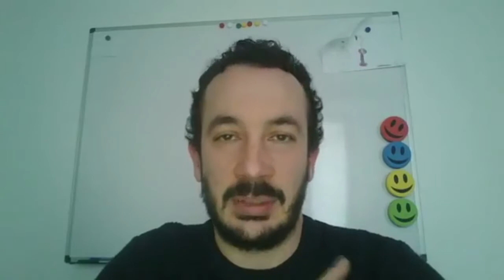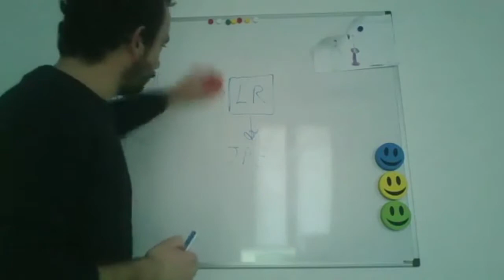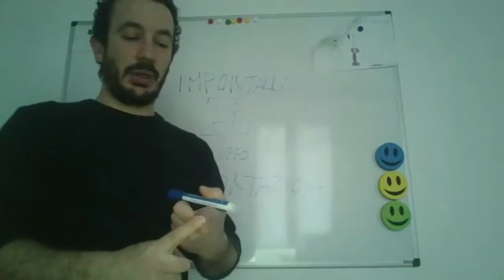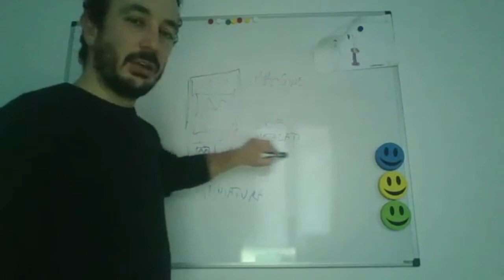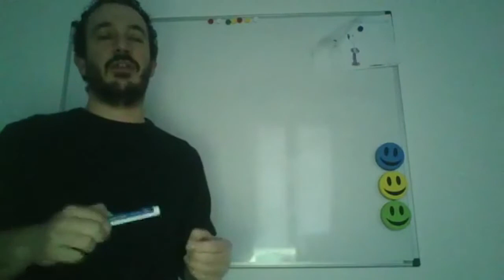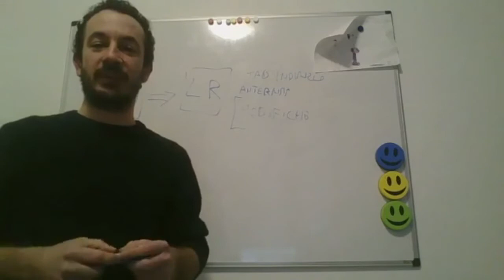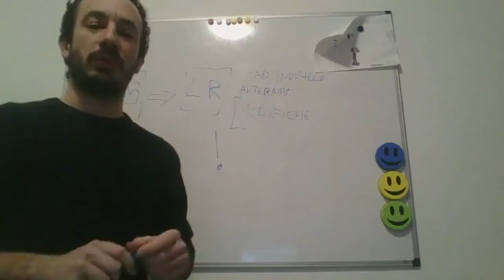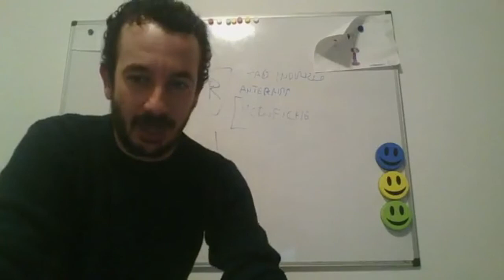Iniziamo con Lightroom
In questa minilezione di fotografia estratta dalla diretta Facebook imparerai:
- Come gestire un flusso di lavoro semplice.
- Differenza tra Jpeg e Raw.
- Perché è meglio scattare in Raw.
- Gestione dell'archivio.

Se hai domande o dubbi commenta sotto.